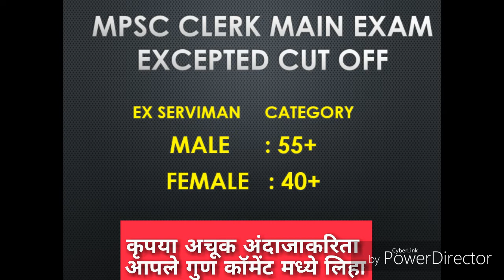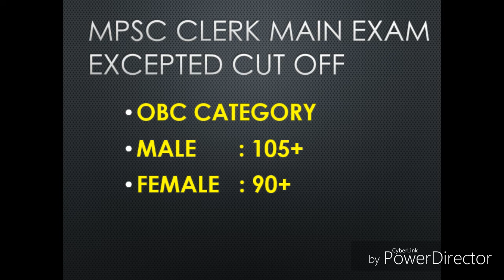MPSC CLERK CUT OFF 2018||MPSC CLERK MAIN EXAM 2018 EXCEPTED CUTOFF।।mpsc clerk typist cutoff 2018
mpsc clerk cut off list 2018, mpsc clerk main exam expected cut off 2018, mpsc clerk mains cut off 2018, mpsc clerk exam cut off 2018